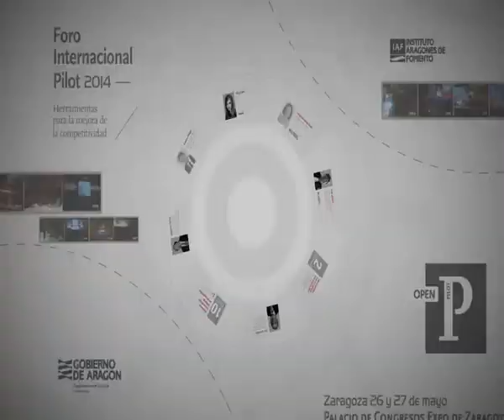2014 Actuaciones PILOT de Programa ARAGON EMPRESA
Foro PILOT 2014 a la Excelencia Logística